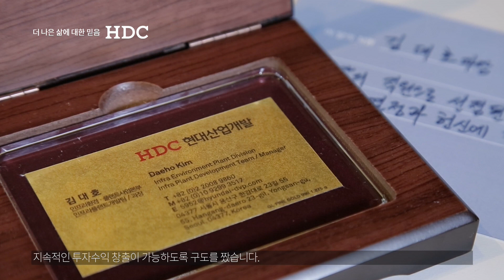[HDC People] 김대호 현대산업개발 과장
현대산업개발 창립 40주년을 맞아 회사의 지난 역사와 현재, 미래비전을 전현직 임직원을 통해 알아보는 영상 인터뷰, HDC PEOPLE을 진행했습니다. 현대산업개발의 인프라플랜트개발팀 김대호 과장의 생생한 이야기를 만나보세요!